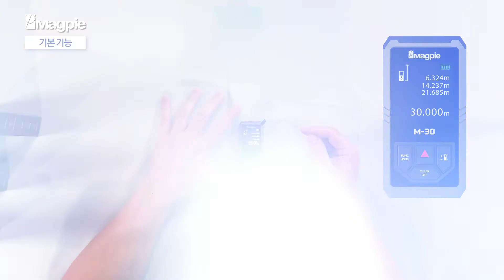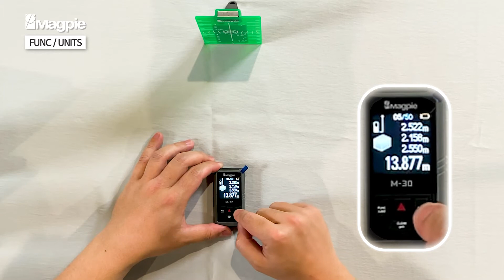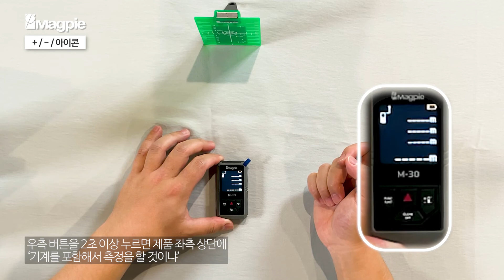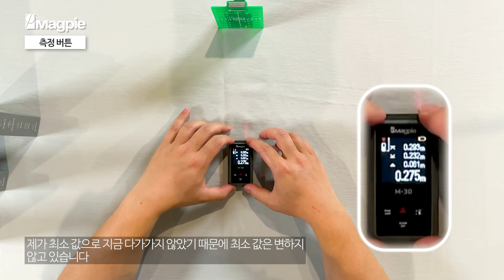맥파이테크 M-30 사용방법!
맥파이테크 신제품 M-30 초소형 레이저 거리 측정기 사용법 영상입니다.

00:00 인트로
00:15 언박싱
00:54 기본스팩
01:27 기본 기능
02:02 FUNC / UNITS
02:27 FUNC - 면적기능
02:40 FUNC - 부피기능
02:56 FUNC - 피타고라스 기능
03:13 FUNC - 이중 피타고라스 기능
03:37 FUNC - 메모리 기능
03:59 FUNC - 단위 변경 기능
04:15 + / - / 아이콘
04:39 덧셈 뺄셈 기능
05:19 측정 시작점 변경 기능
05:53 측정 버튼 기능
06:59 CLEAR/OFF 기능
07:24 목걸이 스트랩